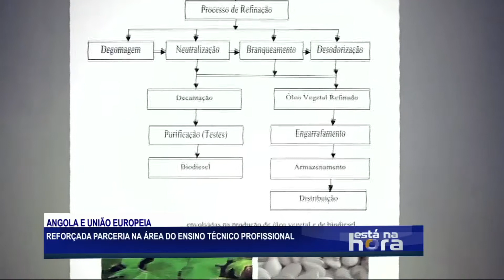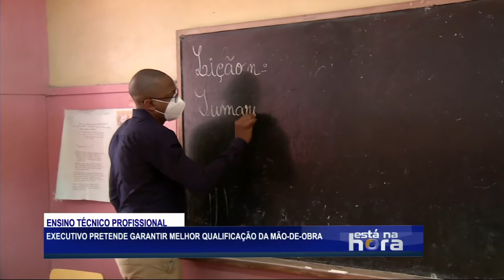Angola e União Europeia reforçam parceria na área do ensino técnico profissional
O Ministro de estado para Coordenação Económica, considera que o país precisa de quadros competentes e comprometidos com a causa do desenvolvimento de Angola aos mais diversos níveis, desde a base ao topo.